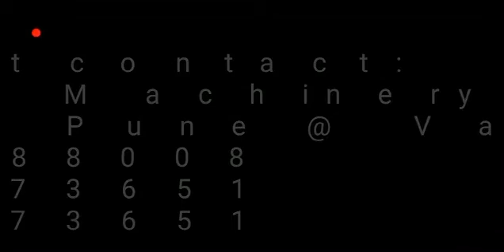KARCHER BD 43/40 Ep Walk behind auto scrubber drier machine Installation